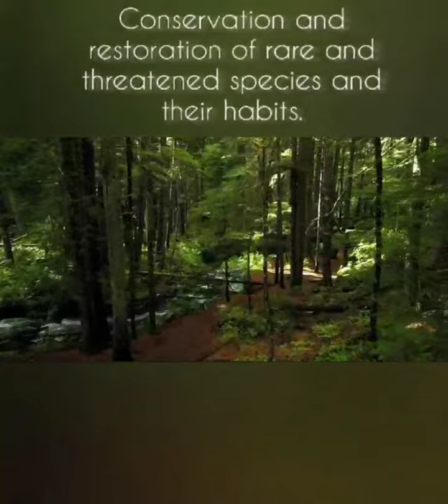Video Zeleni Balkani